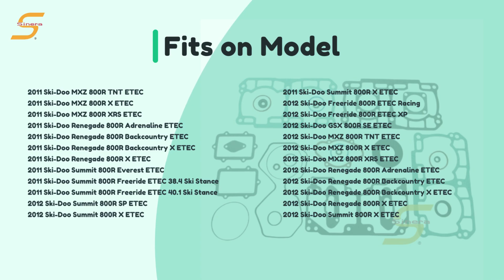Complete Gasket Kit HS-711312 | Ski Doo Snowmobile Parts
We are Sinera Marine, a Taiwan manufacturer for Aftermarket suppliers for jet skis, snowmobiles, ATV UTV, sterndrive, inboard, outboard spare parts, and marine hardware.